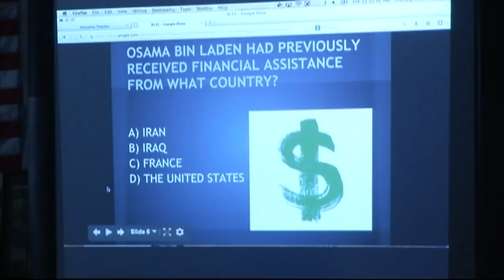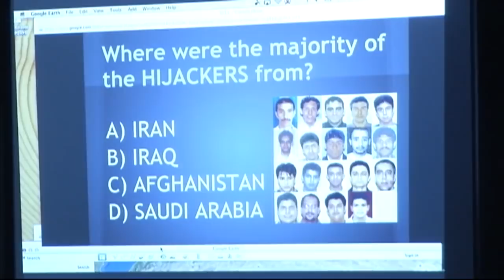Students learn about 9-11 in classroom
Current high school students were so young at the time of the 9-11 attacks, they are learning about the day in history class.